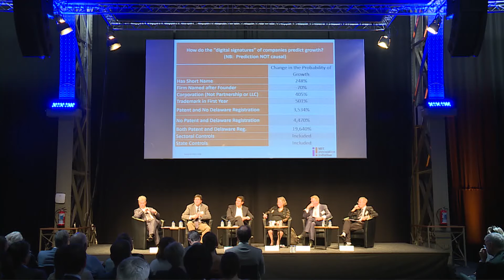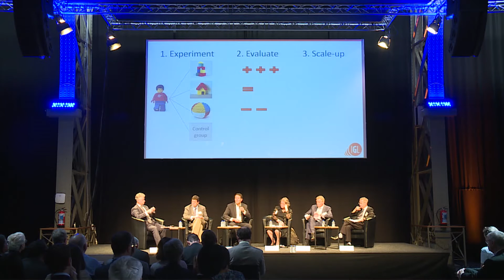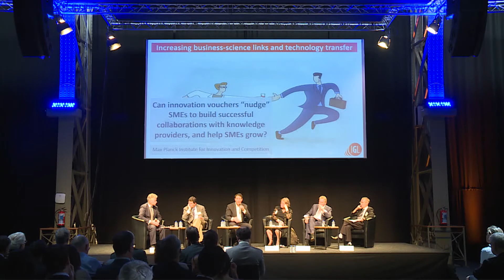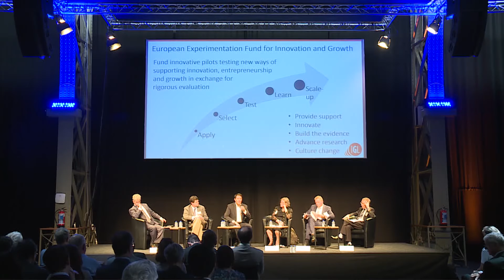Innovation policies: What works and what doesn’t — Bruegel Annual Meetings '16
The EU wants future growth to be built on innovation, but this ambition has so far not been achieved and few major companies at the digital frontier are European. Meanwhile, the dangerous cocktail of low growth and high public debt calls for any public spending to be smart. Evidence is necessary to target and justify public investment in R&D. How can Europe effectively create an environment that fosters innovation-based growth?